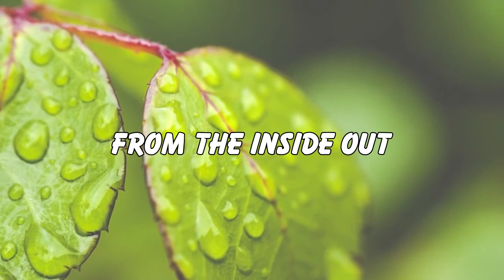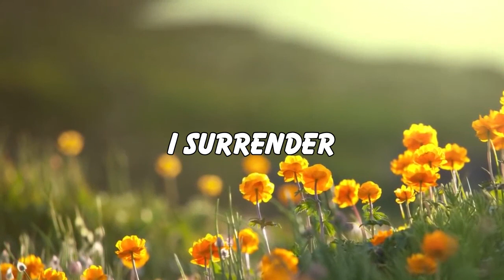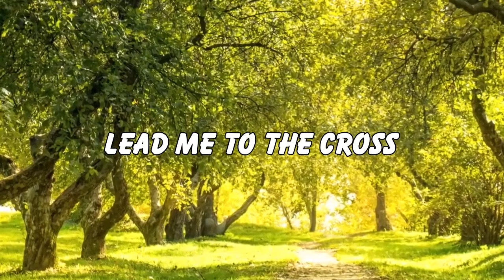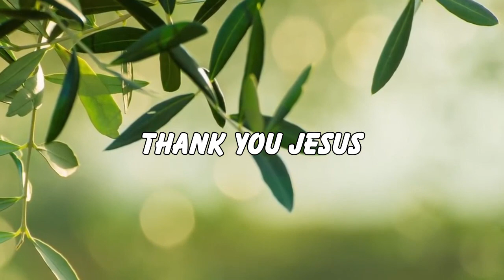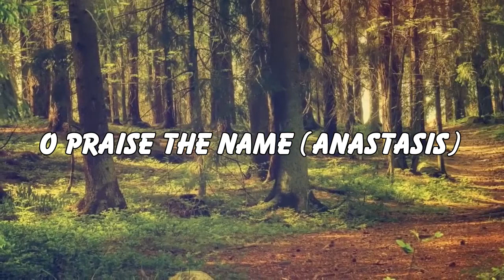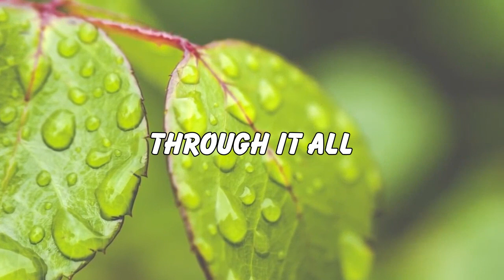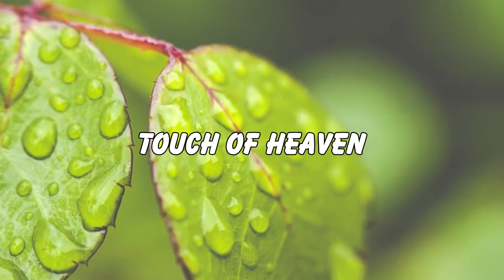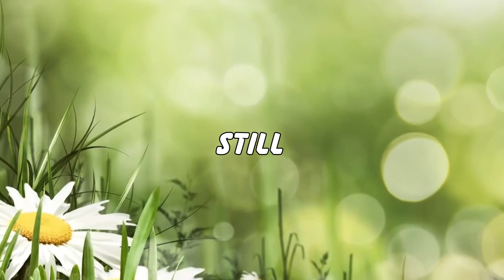Relaxing Piano Hillsong Instrumental Worship Music Make You Feel Satisfy Music With GOD'S WORD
Relaxing Morning Instrumental Worship Cover by Piano  2021 | Deep Prayer Music | Morning Meditation

Morning Instrumental Worship Music,Deep Prayer Music, Morning Meditation Music, Start A Day with Morning Instrumental Worship Music,Blessed Morning Prayer Music,Instrumental Worship Music